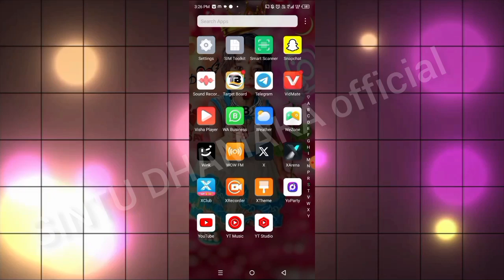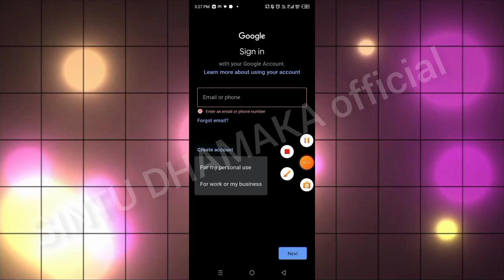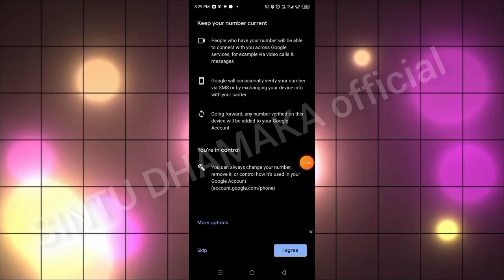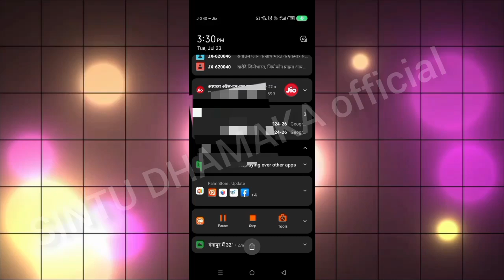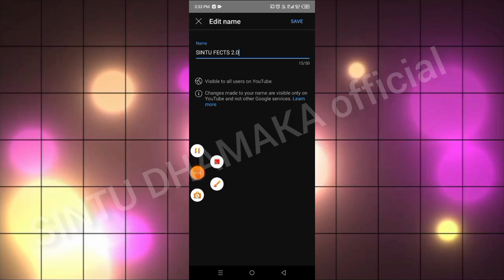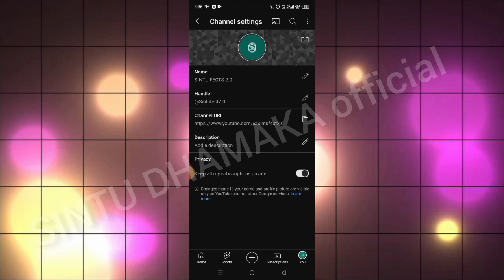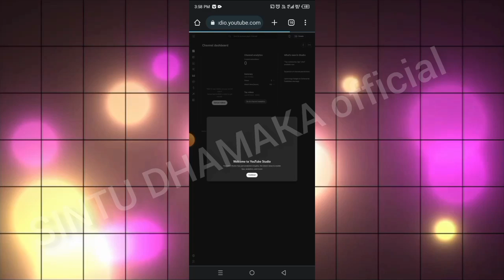😱YouTube चैनल केसे बनाए सिर्फ 6 मिनट बच्चे से बूढ़ा तक समझ जाएगा ऐसे किसी ने नहीं बताया